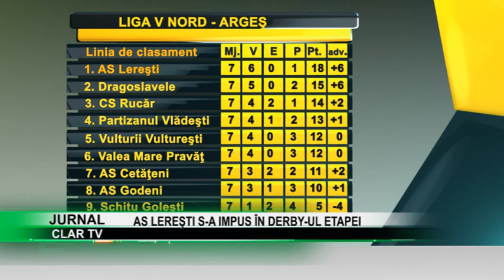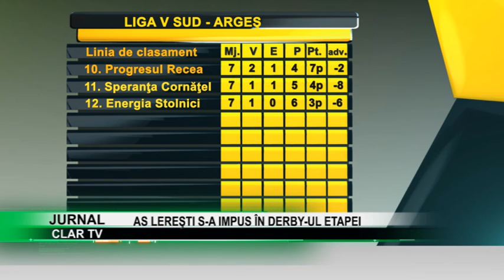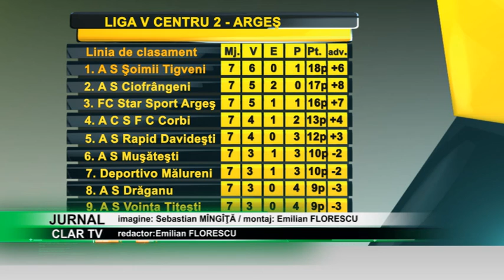stire 09 10 2018 AS Lereşti s-a impus în derby-ul etapei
Liderul din liga a cincea, seria Vest, AS Lereşti, a obţinut o victorie categorică în derby-ul etapei cu AS Godeni, scor 3-0, într-un joc disputat pe Municipalul din Câmpulung şi menţine ecartul faţă de principala urmăritoare, AS Dragoslavele, la trei lungimi. Şi Cimentul Valea Mare Pravăţ a obţinut victoria în partida de acasă cu AS Cetăţeni şi a urcat în clasament până pe poziţia a şasea.